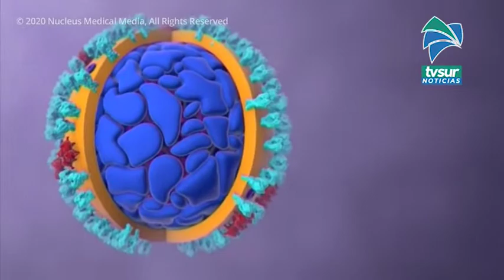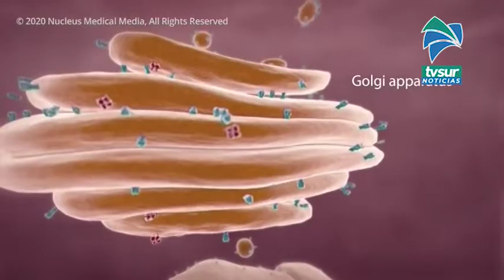86 casos nuevos de Covid 19 fueron reportados este miércoles, Región Brunca se mantiene sin cambios